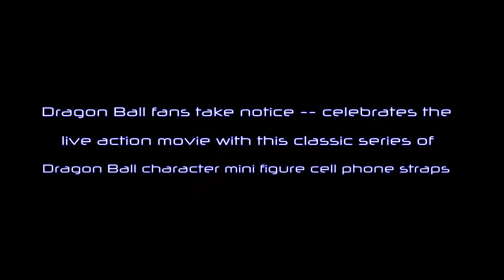Oolong And Puar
Oolong And Puar - Dragon Ball Chara ~1. 5 Mini Figure Strap (japanese Imported)

I actually liked that the toy has the feature of contains small part and is for age 13 or up only. designed and marketed for the japanese market. imported from japan. The Dragon Ball Z toy is 1.5&#8243 Height. Shopping for a Oolong And Puar . To find the best deal on this product in addition to other toys, visit our affilate link on this site.